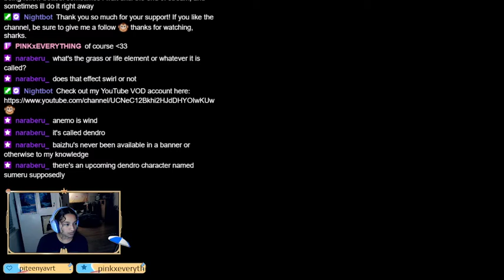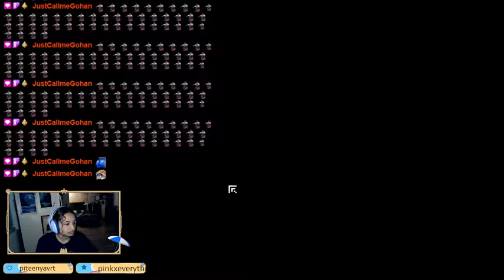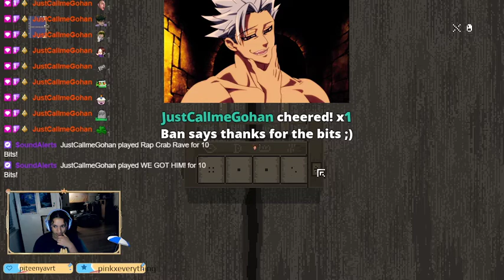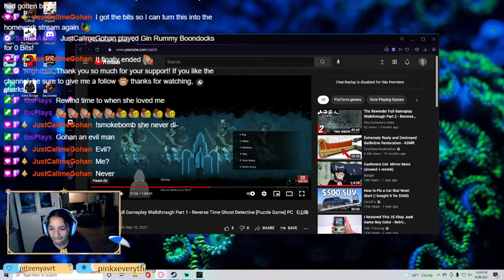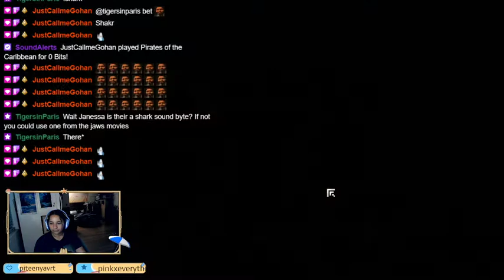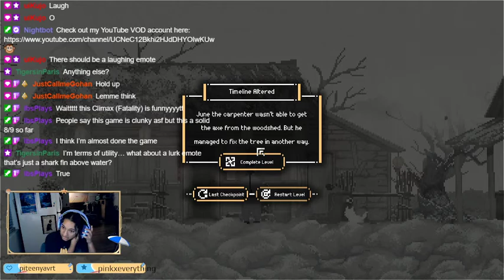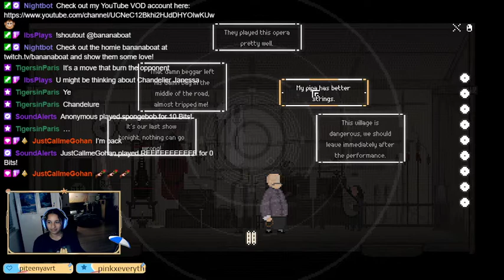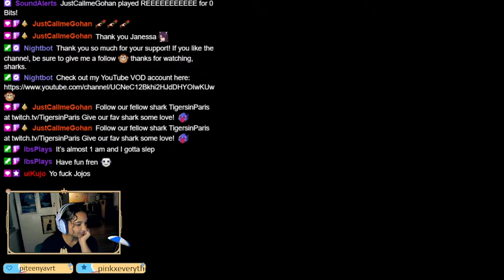NEW GAME- The Rewinder Part 1